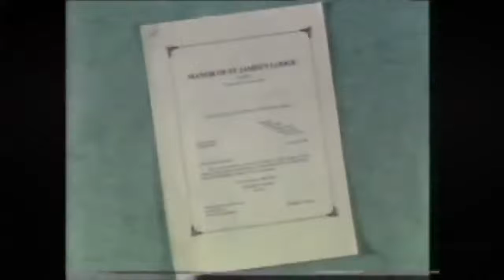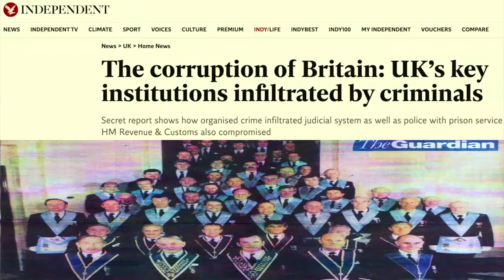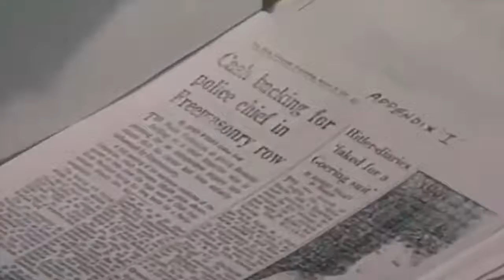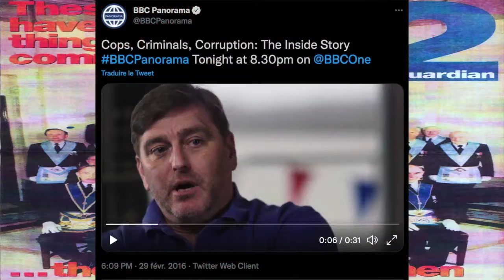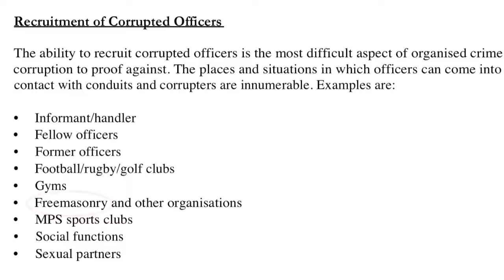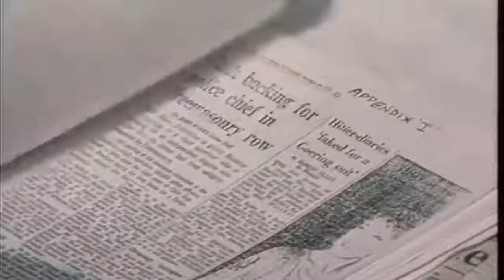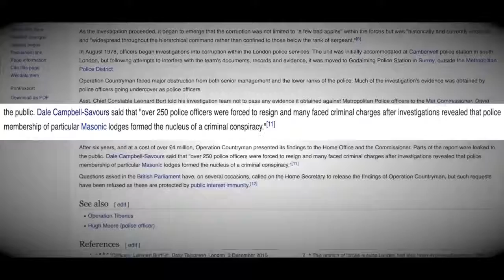Noyau dur chaine Police Mafia et Loges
Video de la chaine YouTube de Noyau dur  Titee La Police la Mafia la Loge la Trinité Corruptrice  Operztion Tiberius    pour aider à comprendre ce qui se passe autour des grosses affaires de reseau pedocriminel  dont l affaire Leeroy et celle du val de Marne  voir beaucoup d autres